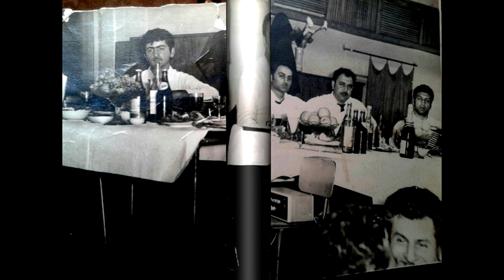"Qarabağ"rəqsi.Həmid Haqverdiyev qarmon.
Aydın Əliyevin şəxsi arxivindən...))) Hop-stop kimi tanıdığımız rəqsi özünə məxsus tərzdə çox maraqlı ifa edib .Allah rəhmət eləsin.